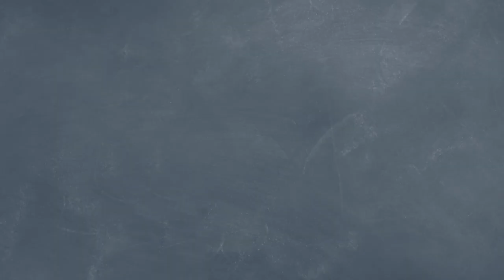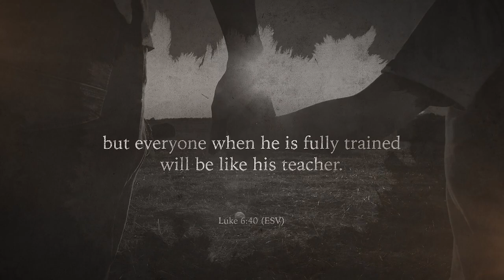Raising Girls to be Godly Women - Tricia Goyer and Robin Gunn, Part 1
Tricia Goyer and Robin Gunn join Yvette to discuss raising girls to be Godly women and preparing them for successful marriages.

Recommended Resources:

Before You Meet Your Future Husband: 30 Questions to Ask Yourself and 30 Heartfelt Prayers, by Tricia Gunn and Robin Jones Gunn

Praying for Your Future Husband: Preparing Your Heart for His, by Tricia Goyer and Robin Jones Gunn

Raising Boys to be Godly Men - Mark Hancock on the Schoolhouse Rocked Podcast

Grumble-Free Homeschooling! Tricia Goyer on the Schoolhouse Rocked Podcast

RobinGunn.com
TriciaGoyer.com